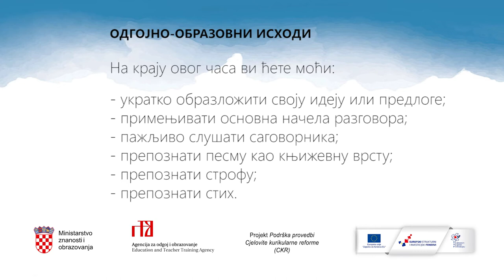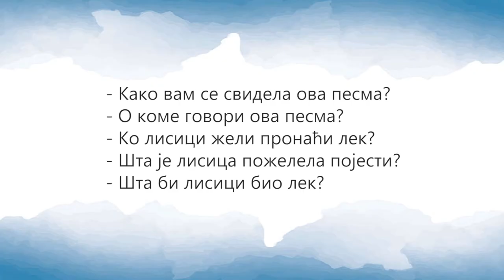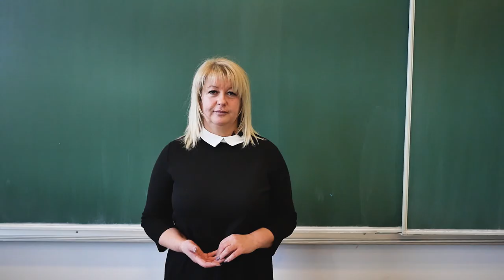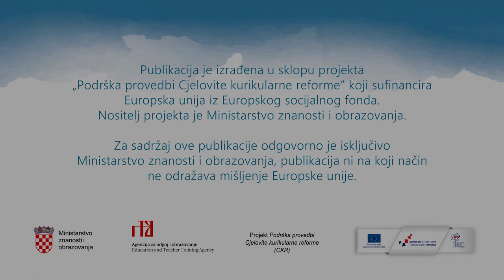Razbole se lisica (Momčilo Tešić) - Marijana Pejčinović (model C)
Obrada pjesme "Razbole se lisica" Momčila Tešića za obrazovanje na srpskom jeziku i ćiriličnom pismu prema modelu C.